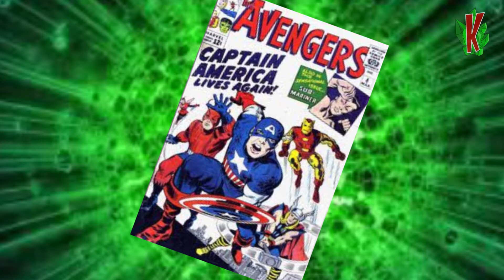O LÍDER DOS VINGADORES (CAPITÃO AMÉRICA)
O Herói que foi simbolo de esperança para os Estados Unidos na Segunda Guerra mundial e ainda é um dos mais queridos heróis.

Gostou do vídeo? Então clica no "Gostei"!!!
Nos ajude compartilhando no Facebook também! ^^